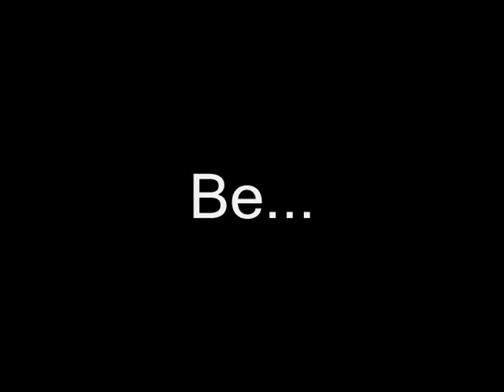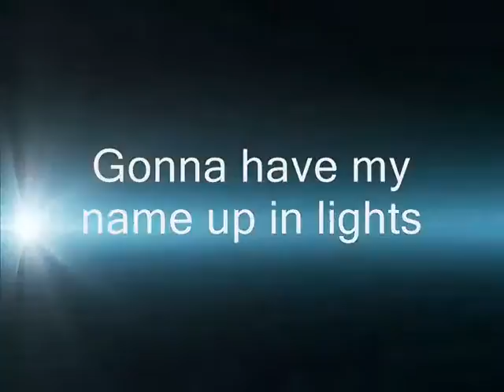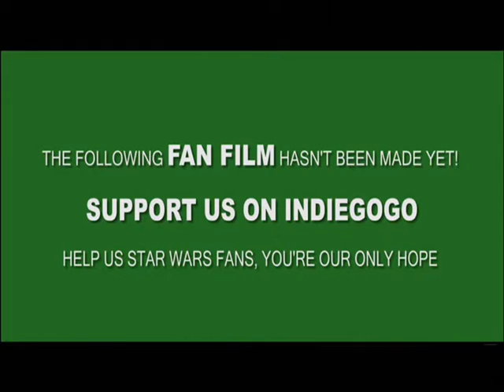Teen Titan Idol Stardom Starfire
For all you Sailor Moon fans out there...